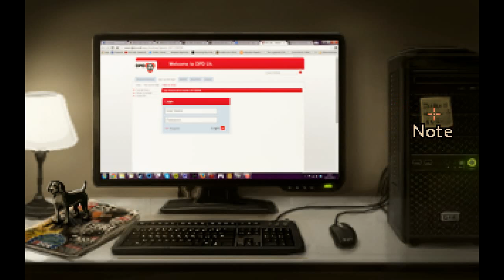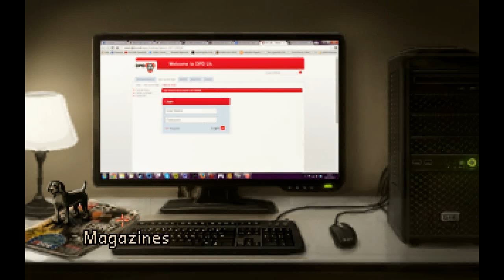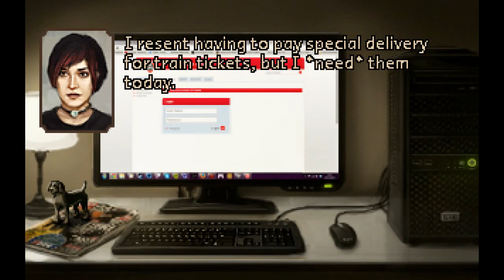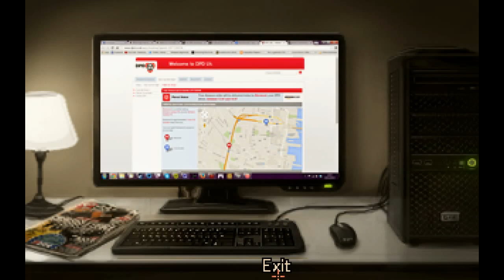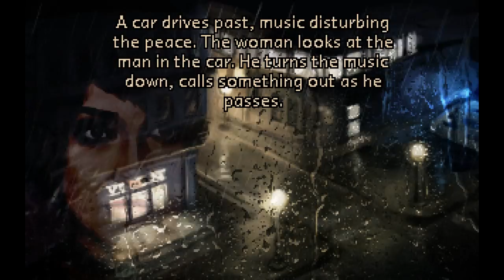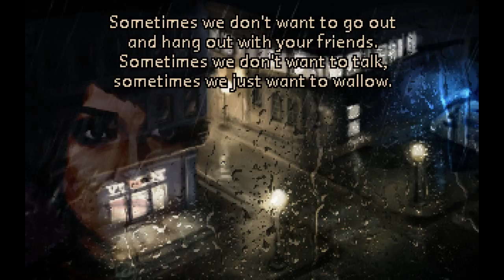The Charnel House Trilogy - Ep1 - Inhale - w/Wardfire, AdventureGameFan8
The Charnel House Trilogy – Episode 1 – coop

WARNING: This is an adventure/horror game which gets progressively more and more disturbing

Alex is getting ready in her apartment to go catch a midnight train